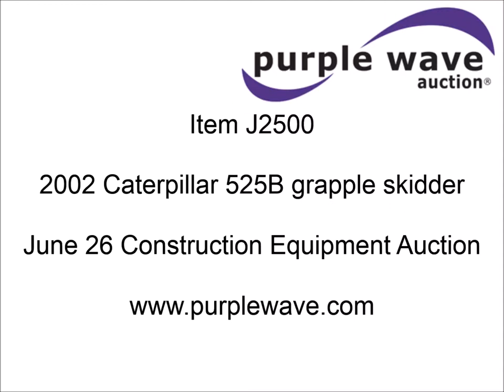2002 Caterpillar 525B grapple skidder for sale | sold at auction June 26, 2014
2002 Caterpillar 525B grapple skidder
8,200 hours on meter
Caterpillar six cylinder turbo diesel engine
Powershift transmission
5F-3R gears
Enclosed cab
AC and heat
Non-operational
Window screens
Work lights
8&#039;10" blade width
Single function arch
21" ground clearance
Grapple serial PPE482B1, PD547396
40,400 lbs. base operating weight
Serial A3KZ01309

It was located in Antlers, OK, and we sold it to the highest bidder for $13,750.